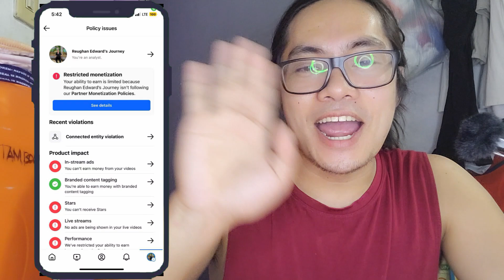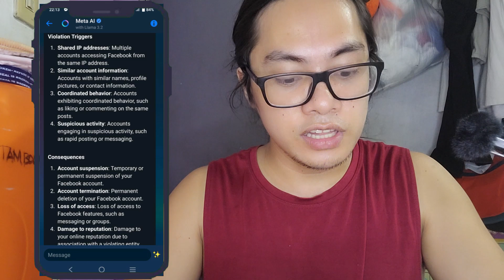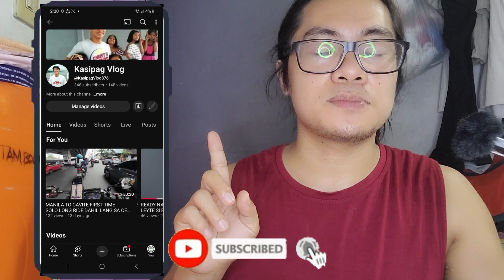CONNECTED ENTITY VIOLATION SA FACEBOOK ANO DAPAT GAWIN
Paano mawala ang connected entity violation sa facebook.